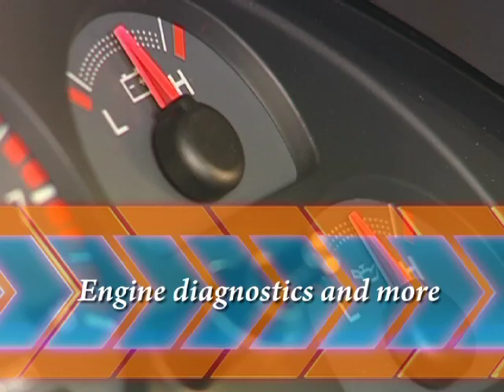Car Doctors Of Loma Linda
General ad that gives customers a sense of security when they bring their car or truck to you.
Taking good care of our customers and their vehicles is our number one priority.  Our fully trained technicians provide thorough, professional, and highly technical auto repair and maintenance services, including tire installation, brake service, oil and fluid changes, battery and electrical work, engine diagnostics, tune-ups and all preventative maintenance.  When you trust your car to us, you'll receive the best service available, done right the first time and on time.  Call for an appointment today.